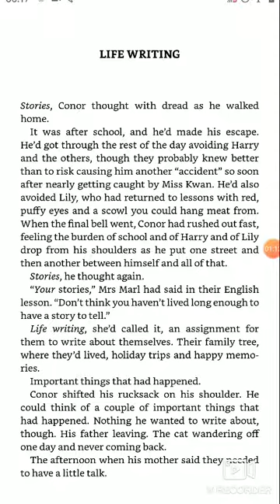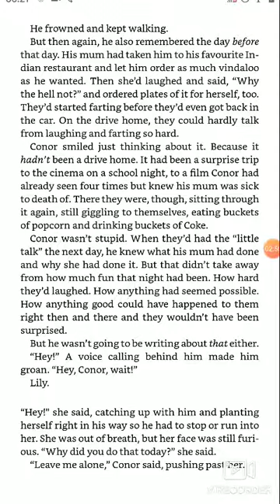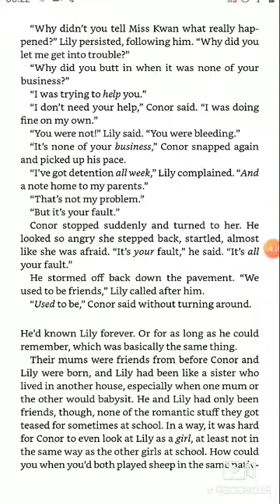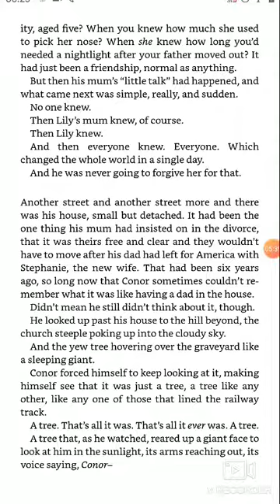A Monster Calls - Chapter 4